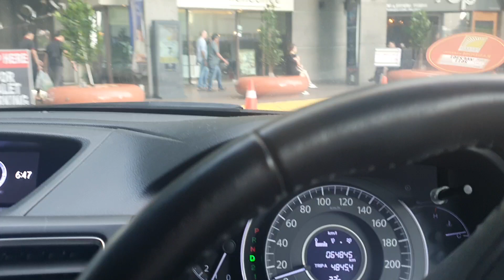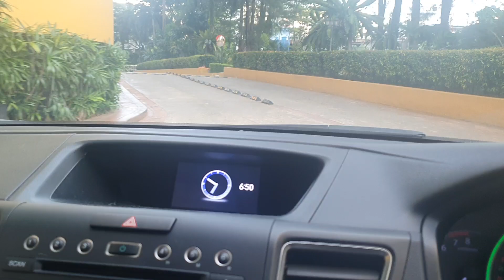연락이 왔네요 ㅎ